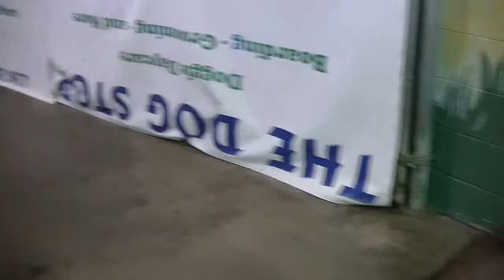BigDogs8 27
The Dog Stop® - Clean, Safe, & Fun All-Inclusive Dog Care Facility, Where Tails Go to Wag!

We were bred from the beginning to be Pittsburgh's best all-inclusive indoor/outdoor dog care facility offering daycare, boarding, grooming, obedience training, in-home services, dog walking, and  retail store.

Our facilities cater to letting dogs do what they do -- whether it's running in our backyards, playing with friends, or just lounging around. Pups who enjoy daily playtime and physical activity are better adjusted, less stressed, healthier and happier -- so we focus on lots of exercise and playtime for every pup.

Our trained canine companions are fully prepared for belly scratches, hugs 'n kisses, and interactive playtime for all our visiting pups, ensuring that each visit to The Dog Stop® is a pawsitively perfect experience.